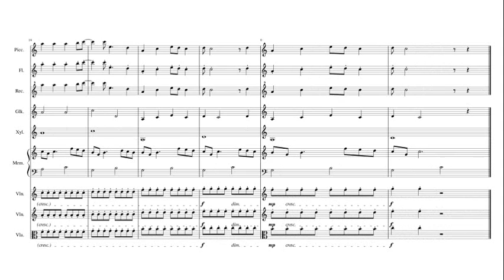Eddie Hoffman (Eventual FedEx Commercial) Background Music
Composed by Daniel Edwards
Hopefully for a Film Course or some weird gig, a little background score modeled on 1950s commercials and a song I wrote called "Keep on Keepin' On Truckin'" specifically for the Eddie Hoffman character, a delivery man for Federal Express romanticized as much as the United Staes Postman.